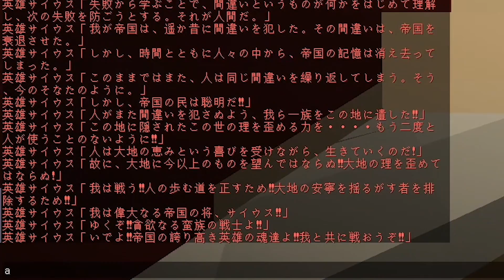超巨大な古代兵器が襲ってきた！？急いで逃げろ！『アスタルテ2 Part3』【マインクラフト・まいくら】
前回の続きのアスタルテ2です！！

〒106-6137
東京都港区六本木 6-10-1 六本木ヒルズ森タワー 37階 UUUM株式会社
ぷちぷち‹P宛